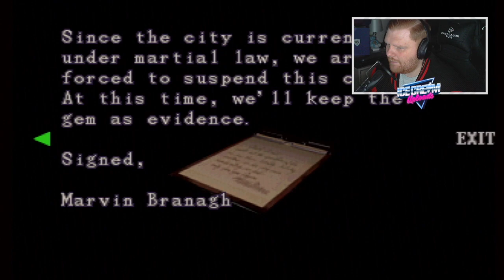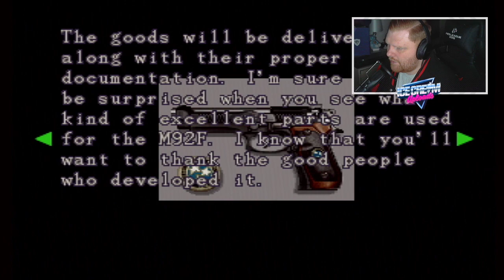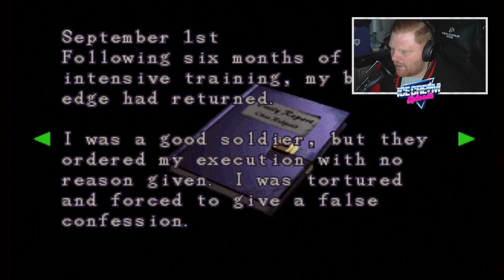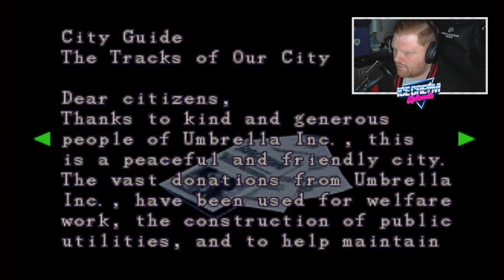RESIDENT EVIL: 3 | Hard Mode | Walkthrough Part 1 (GameCube)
Long-time Resident Evil Fan Bibby begins his long-awaited campaign to help save Racoon City, or do what he can to ensure Jill Valentine gets out alive.